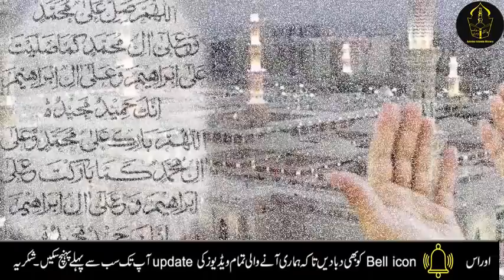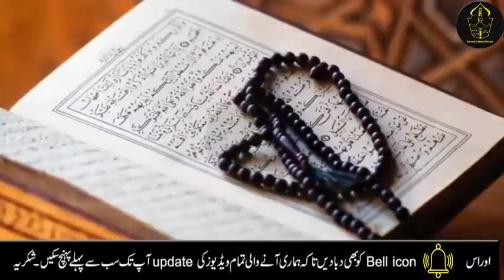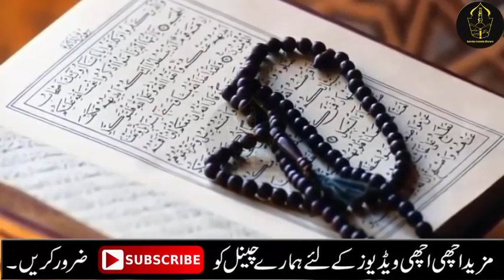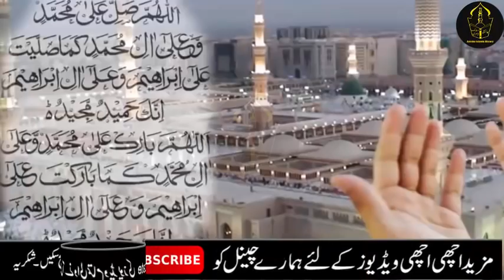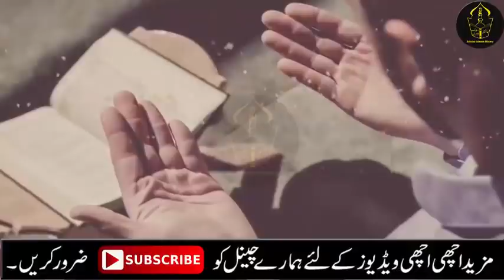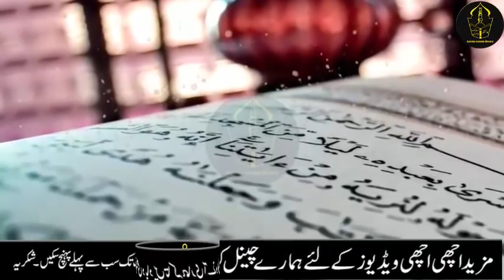22 Rajab jumerat ke din Allah ke naam ka wazifa for hajat | Jumerat ka amal | Rajab ki akhri jumerat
22 Rajab jumerat ke din Allah ke naam ka wazifa for hajat | Jumerat ka amal | Rajab ki akhri jumerat

Aj mein ap ke sath 22 Rajab jumerat ke din Allah ke naam ka wazifa for hajat | Jumerat ka amal | Rajab ki akhri jumerat, qurani wazifa share krungi jis ke karne se apki lakho hajat puri hogi, apko har kam mein kamyabi mily gi